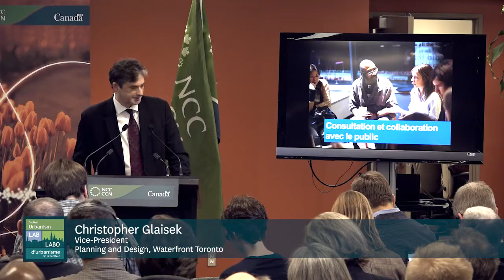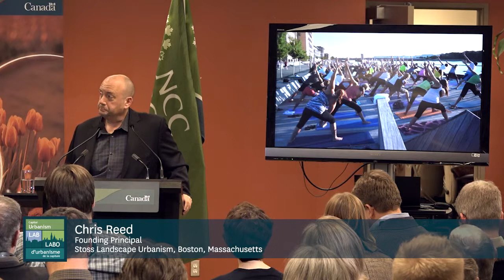Design of Urban Waterfronts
The National Capital Commission (NCC) invited the public to a discussion about best practices in the design of urban waterfronts. Situated at the confluence of three rivers and the world-renowned Rideau Canal, the Capital features numerous shoreline opportunities. This evening allowed us to continue planning for a more accessible and vibrant waterfront in Canada’s Capital Region.
Speakers:
Christopher Glaisek, Vice-President, Planning and Design, Waterfront Toronto
Chris Reed, Founding Principal, Stoss Landscape Urbanism, Boston, Massachusetts